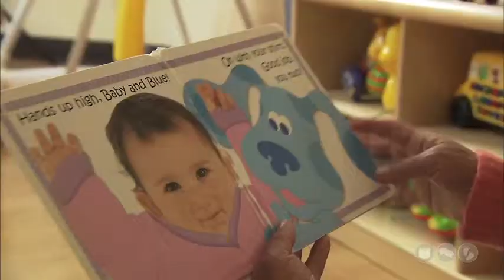Print Motivation for Babies - We like books! Help your baby's language development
Even though babies are too young to read, they are learning so much at this age. Your baby is absorbing so much information about the world, it's a wonderful time to build a foundation for literacy. Here are some examples of how to build the 6 skills of early literacy in your baby:

-Let your child hold the books when they are able to
-Hold babies close to you as you read, making it a time of physical closeness
-Share books that babies can touch and hold, or have flaps, mirrors, or textures that are exciting for them